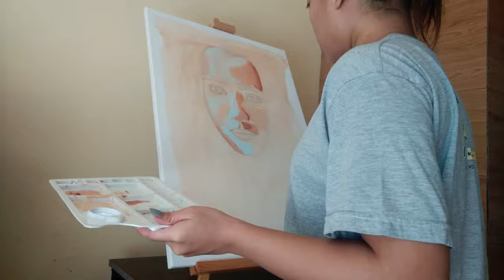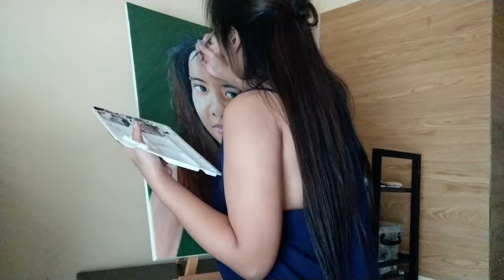Painting during quarantine | "Liberty" - Acrylic on 50x70cm canvas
Haven't met a lot of people since the pandemic so I decided to just use my own face lol

PERSONAL
Ask.fm: @itsmecd10